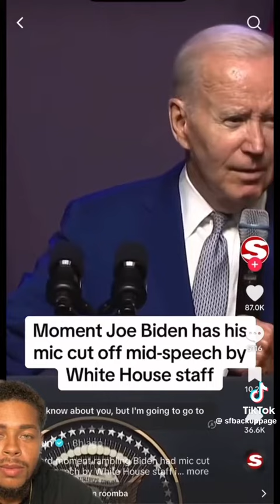What's going on with Joe Biden?